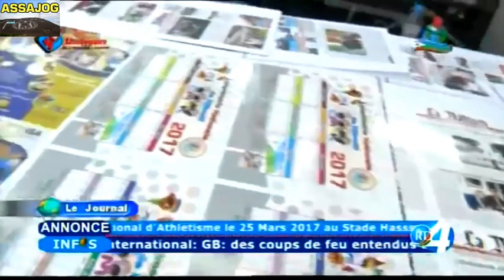Djibouti: JT15H 23/03/2017